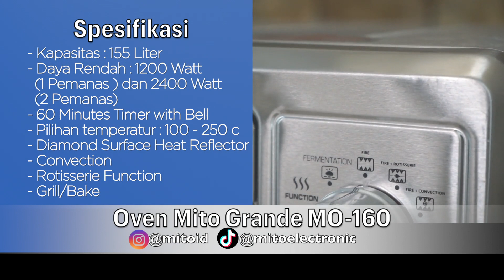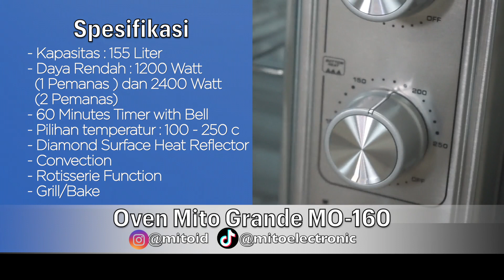RESEP KUE KLASIK DARI LUAR NEGERI II BISA JADI IDE JUALAN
Bahan:
250 gr Orchid Butter salted
650 gr tepung terigu protein rendah
250 gr gula halus

Bahan celupan:
500 gr Dark cokelat, lelehkan

Cara membuatnya:
1. kocok butter hingga lembut, tambahkan gula halus. Kocok lagi hingga rata dan lembut.
2. Tambahkan tepung terigu, aduk rata. Hingga menjadi adonan padat.
3. Gilas, lalu potong-potong bentuk persegi panjang. Panggang dalam oven hingga matang. Angkat, dinginkan.
4. Celupkan setengah bagian cookies kedalam dark cooking cokelat leleh. Diamkan hingga cokelat beku.

MITO Stand Mixer MX500
Spesifikasi:
✅Kapasitas besar 5 liter bisa untuk ngadon roti hingga 500 gr tepung terigu & 30 kuning telur
✅12 level kecepatan, mesin kekuatan tinggi 16000 RPM
✅bowl stainless steel anti karat
✅3 mata kocokan yang bisa diganti
✅listrik super low watt 150-400 watt, garansi 1 tahun.

MITO Electric Oven Profesional GRANDE MO 160
Spesifikasi:
- Daya Rendah : 1200 Watt ( 1 Pemanas ) dan 2400 Watt ( 2 Pemanas )
- 60 Minutes Timer with Bell
- Pilihan temperatur : 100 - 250 c
- Diamond Surface Heat Reflector
- Convection
- Rotisserie Function
- Grill/Bake
- 3 Tray
- Dilengkapi dengan Lampu
- All Stainless Steel Outlook
- Crumb Tray for easy Cleaning
- 4 Tombol knob untuk Control

Jika Sobat Kuliner tertarik, kuy ah ke toko online di bawah ini ya: